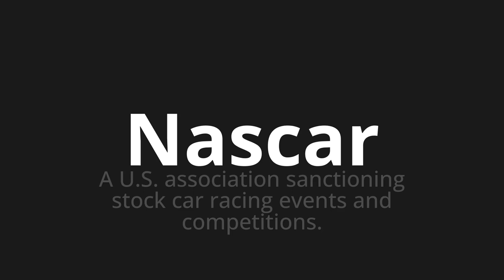How to pronounce Nascar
Master the Pronunciation of 'Nascar' - which means : A U.S. association sanctioning stock car racing events and competitions. 📝 with @PPrononciation 🎓🗣️ - [Your Guide to English]